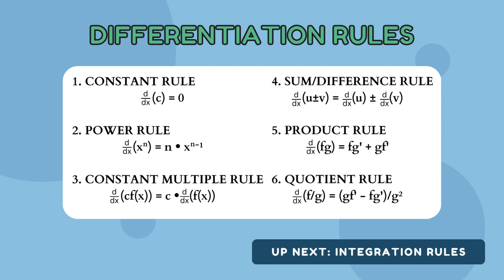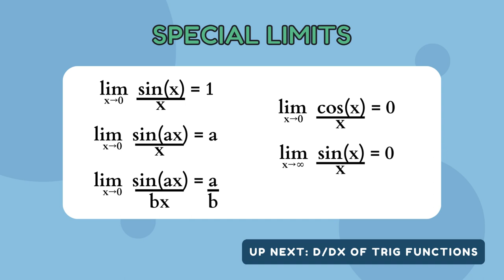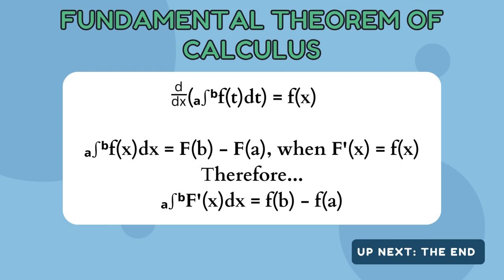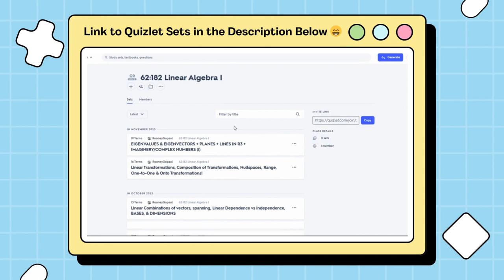CALCULUS FORMULAS | 1ST YEAR OF UNIVERSITY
Hihihihi, My name is Rooney and on my channel I make videos about the University experience! In this video I included ALL the Calculus 1 formulas you will need to know, regardless of where you go for university! If you know these. you will ACE Calculus 1!

☆ sᴜʙsᴄʀɪʙᴇ ʜᴇʀᴇ: @RooneyGG ☆

ᴡᴡᴇ ᴄʜᴀɴɴᴇʟ:  @RooneyWWETALKS

~ᴄʜᴀᴘᴛᴇʀs~
00:00 INTRO
00:08 DEF'N OF A DERIVATIVE
00:22 ALTERNATIVE DEF'N OF A DERIVATIVE
00:37 RULES OF DIFFERENTIATION
00:51 RULES OF INTEGRATION
01:06 SPECIAL LIMITS
01:20 DERIVATIVE OF TRIG FUNCTIONS
01:35 DERIVATIVE OF LOG/EXPONENTIAL FUNCTIONS
01:49 DERIVATIVE OF INVERSE TRIG FUNCTIONS
02:04 L'HOPITAL'S RULE
02:18 CHAIN RULE
02:33 EQUATION OF A TANGENT LINE
02:47 FUNDAMENTAL THEOREM OF CALCULUS
03:02 MORE RESOURCES
03:20 OUTRO

~ᴍᴜsɪᴄ~
Intro & Outro Music by: @LilyPichu  @comfibeats

~ᴄʜᴇᴄᴋ ᴏᴜᴛ~
 My Favourite Streamer: @Valkyrae

~ᴀғғɪʟɪᴀᴛᴇ ʟɪɴᴋs~
Cute Pencil Cases
Kitty Airpods Pro Case
Corgi Airpods Pro Case
Pencil Grips
Clear Blue Light Blocking Glasses
BABY BLUE 64G USB
Pastel Coloured Erasers

˶ᵔ ᵕ ᵔ˶ ᴛʜx ғᴏʀ ᴡᴀᴛᴄʜɪɴɢ ˶ᵔ ᵕ ᵔ˶